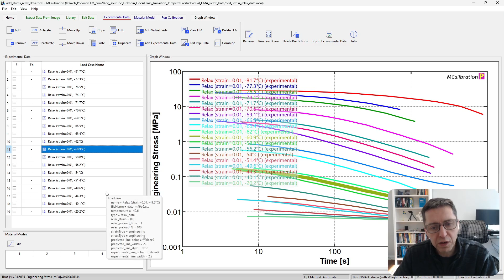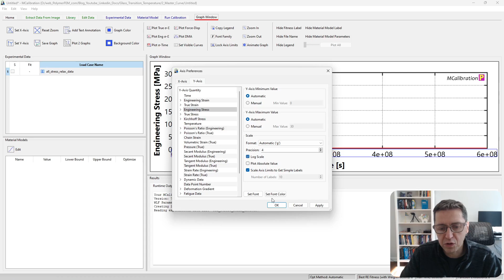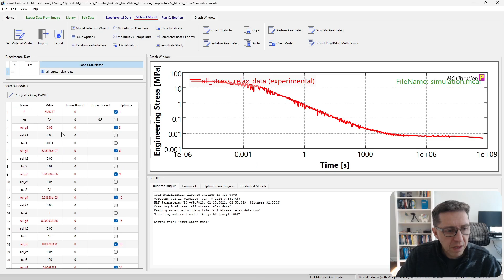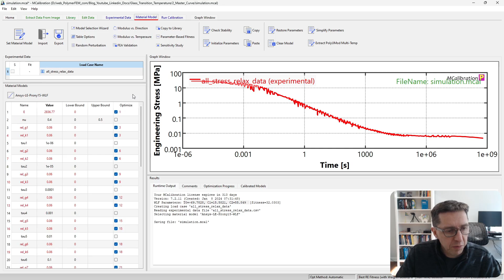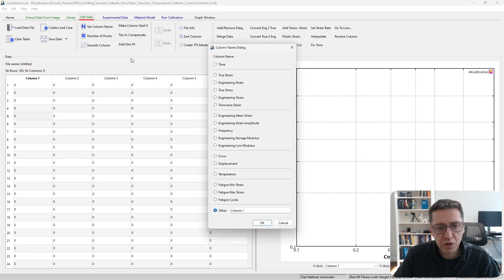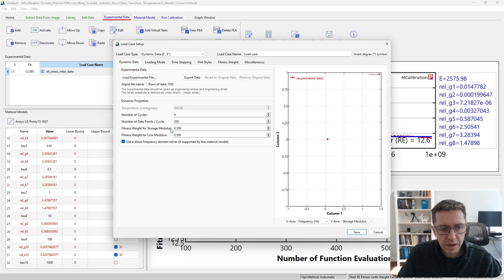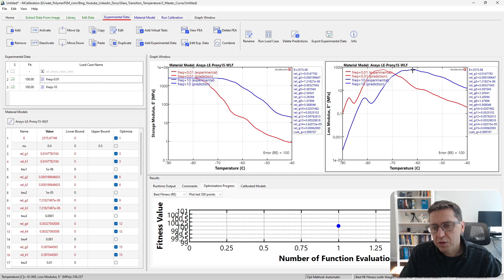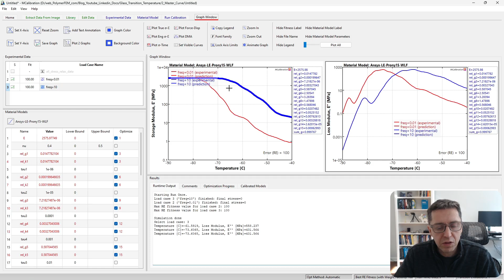The Glass Transition Temperature Depends on the Loading Rate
This video demonstrates how the glass transition temperature (Tg) depends on loading rate by examining stress relaxation data using MCalibration.